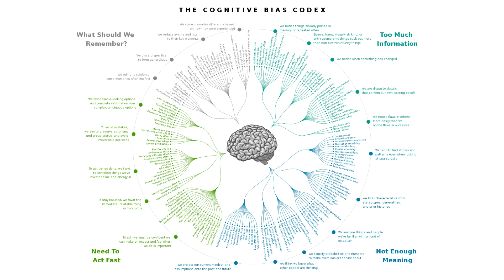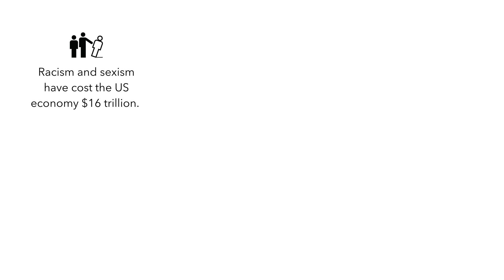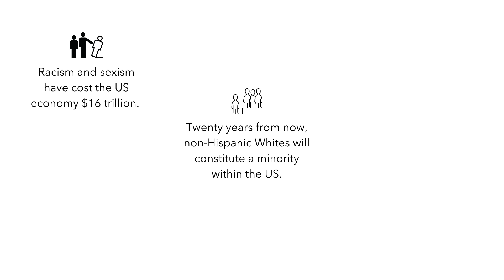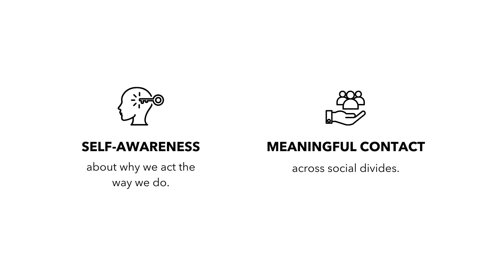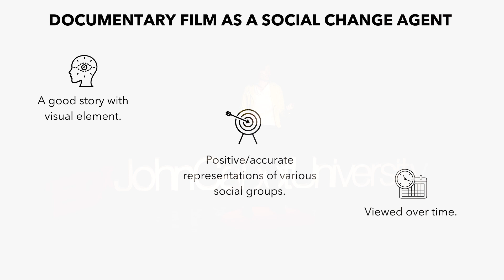DEI Training: No “One Size Fits All” | Jenn Lindsay | TEDxJohnCabotUniversity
There are many debates about the one reason Diversity Equity and Inclusion training doesn’t work or the one right way to teach it—but there’s no “one size fits all” training. The world of diversity training should reflect our own diversity, as each of us are complex works in progress.  Jenn Lindsay is a social scientist, documentary filmmaker, and musician whose works explore the challenges and opportunities of social diversity. Before she earned her Ph.D., she worked for over a decade in the film and music world of New York City, releasing 7 award-winning documentary films and ten studio albums. This talk was given at a TEDx event using the TED conference format but independently organized by a local community.